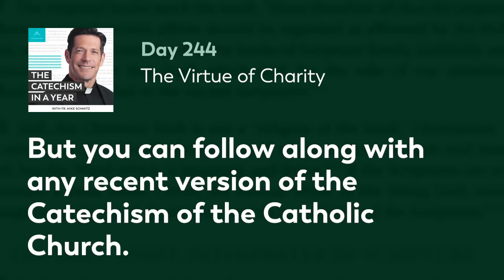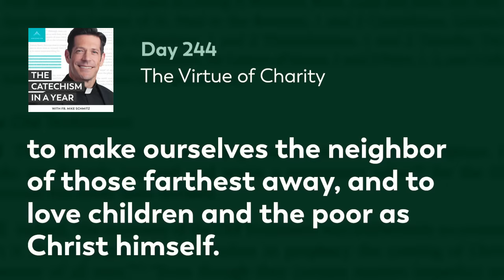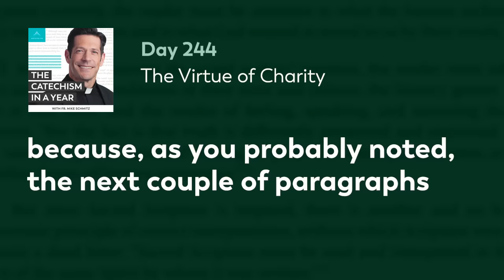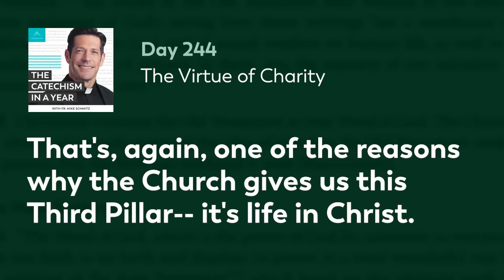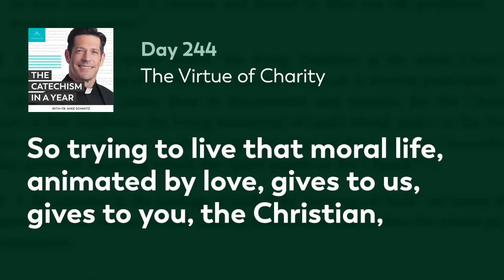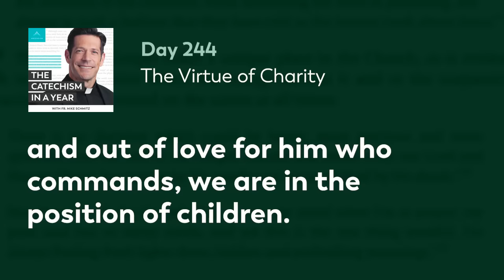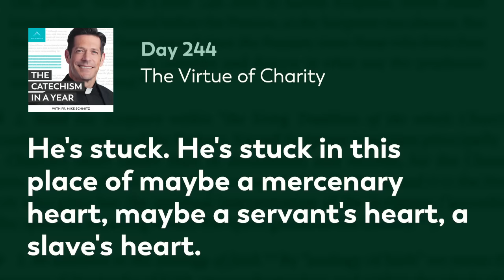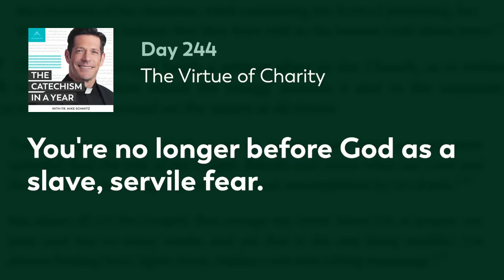Day 244: The Virtue of Charity — The Catechism in a Year (with Fr. Mike Schmitz)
The greatest of all the theological virtues is charity. Fr. Mike explains that charity, or love, is to love God above all things for his own sake and to love our neighbor as ourselves. This includes loving our enemies and also obeying God's commandments, two actions that are not always easy. Most importantly, today's readings remind us that true charity is not loving the Father as servants in fear or as mercenaries looking for a reward but rather as his beloved children responding to him who "first loved us." Today's readings are Catechism paragraphs 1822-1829.

—  SOCIAL MEDIA  —

MB01WCQ5BW7DJSH